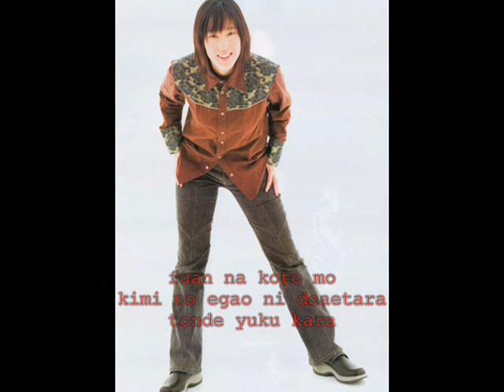Aozora no Present - Mitsuki Saiga version.